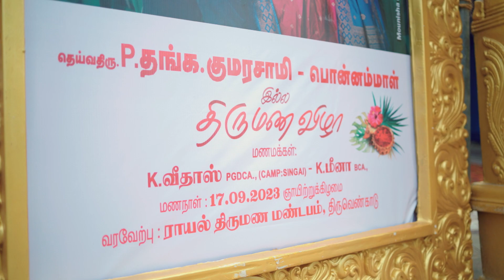VEEDOSS ❤️ MEENA WEDDING HIGHLIGTS SURIYASTUDIO MANGAIMADAM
SURIYASTUDIO MANGAIMADAM

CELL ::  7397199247